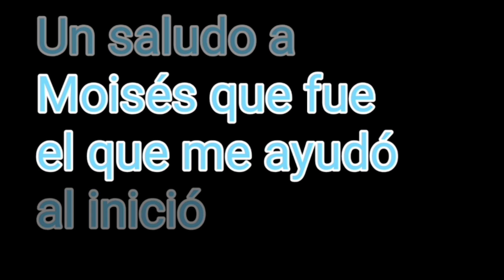¡¡EL MEJOR REGALO DE CUMPLEAÑOS!! BROMA A MI PRIMO / Pescaossj4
Este es mi primer vídeo haciendo algo así, espero que sea de su agrado ya que intente hacerlo lo mejor posible y le doy las gracias a los que me ayudaron para llevar a cabo esta broma.

[Paguna de Facebook]:
Pescaossj4

Pescaossj4

Canales donde está la música utilizada en el vídeo
Outro
Fox Stevenson & Curbi - Hoohah (VIP):